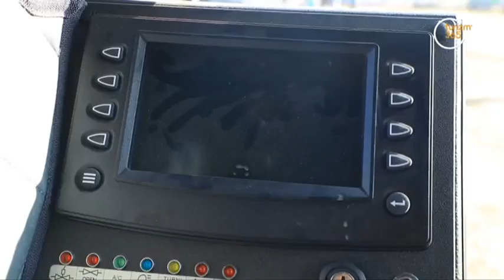«Sport ekstrim» | Джип - спринт 2021 [01.12.2021]